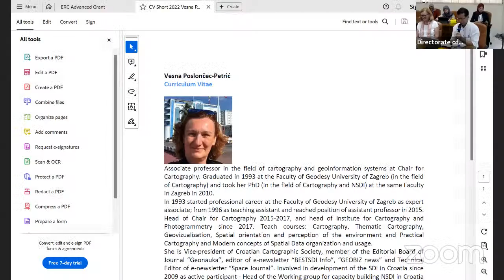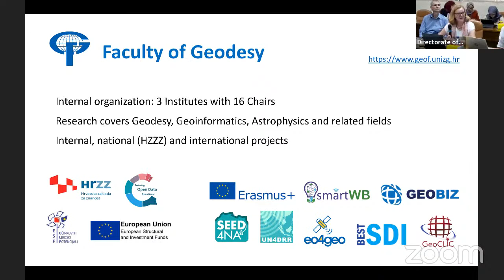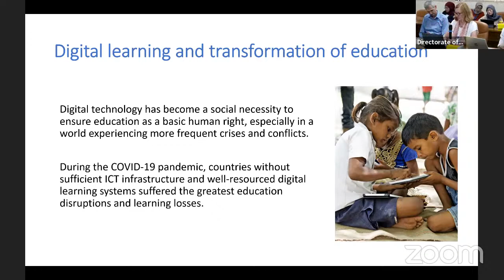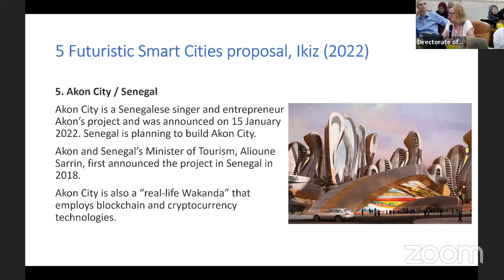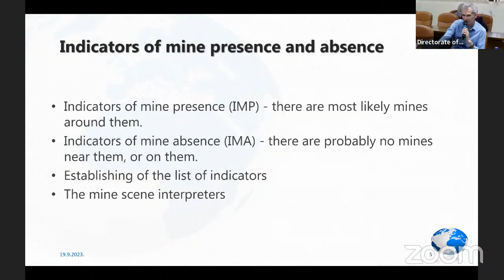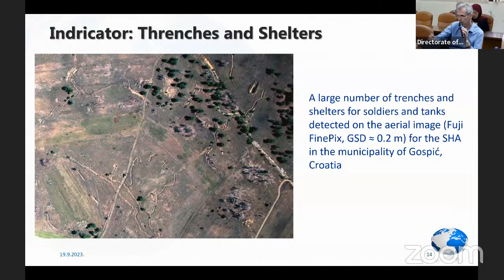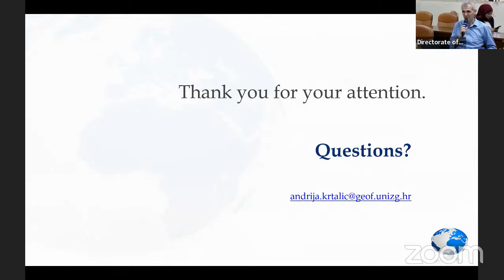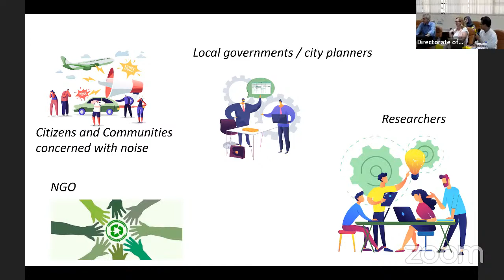The 98th e-IPBTalk on Complexity and Sustainability Sciences